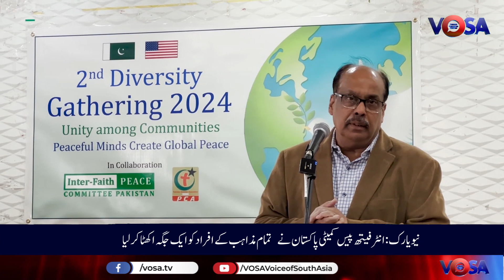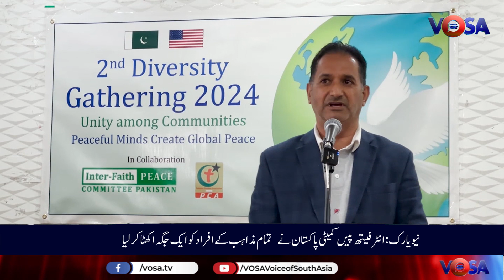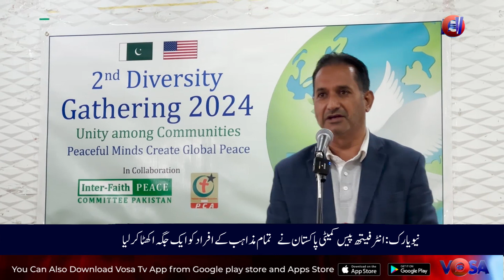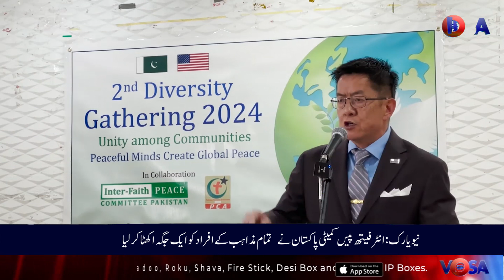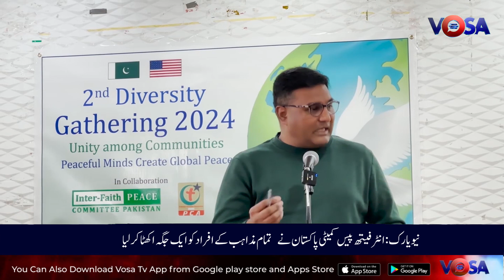انٹر فیتھ پیس کمیٹی کی اتحاد اور بھائی چارگی کے فروغ کے لیے نیویارک میں بیٹھک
Visit: vosa.tv